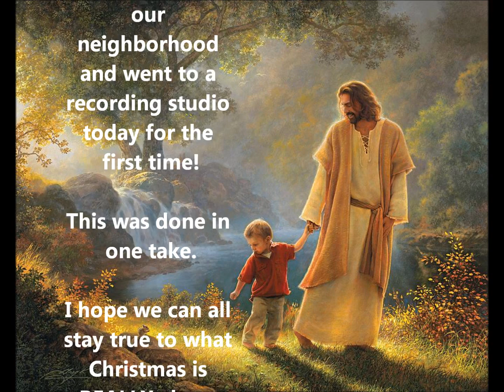Redeemer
Here is the song I was asked to play at Mike Heaps funeral.  In my neighborhood, they are putting together a Christmas CD and I was asked to play this.  I have never played in a recording studio before, and REALLY enjoyed it.  This song has a lot of meaning to me.  I took my digital piano over to play for Mike on a Saturday.  He died the next day.  When I played this song in his room, he opened his eyes for just a moment and gave my wife a thumbs up.  I hope we call all remember what Christmas is REALLY about.